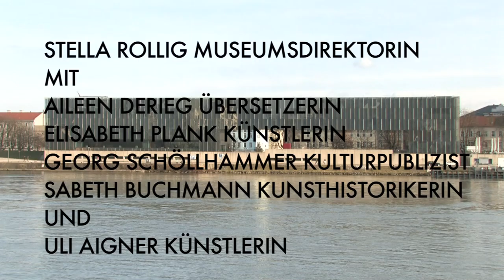DAS NEUGIERIGE MUSEUM - ULI AIGNER (Ausschnitte)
Wer „macht" ein Museum, wie entsteht, was als Kulturbetrieb bezeichnet wird? Die Künstlerin Uli Aigner (AT/DE) interessiert sich für die Handlungsmotive jedes und jeder Einzelnen, die das kulturelle Feld prägen.

Auf Einladung von LENTOS und Linz 2009 Kulturhauptstadt Europas entwickelte Uli Aigner, gemeinsam mit Filmemacher Michal Kosakowski eine Arbeit mit AkteurInnen im Produktionsfeld der zeitgenössischen Kunst. Zwei Künstlerinnen, eine Kunsthistorikerin und Theoretikerin, eine Übersetzerin, ein Publizist und Theoretiker und eine Museumsdirektorin sprechen offen und ungeschützt über ihre Rollen und ihr Selbstverständnis.

Weder Dokumentation noch Blick „hinter die Kulissen", sondern ein sehr persönlicher und auf eigenwillige Weise abstrahierter Sukkus aus mehr als acht Gesprächsstunden, zu denen Uli Aigner, Stella Rollig und jeweils ein Gast im LENTOS zusammenkamen.

HD/Farbe/Stereo/30 Min.

Konzept, Regie: Uli Aigner
Kamera, Schnitt, Produktion: Michal Kosakowski
Mit Uli Aigner, Sabeth Buchmann, Aileen Derieg, Elisabeth Plank, Stella Rollig, Georg Schöllhammer